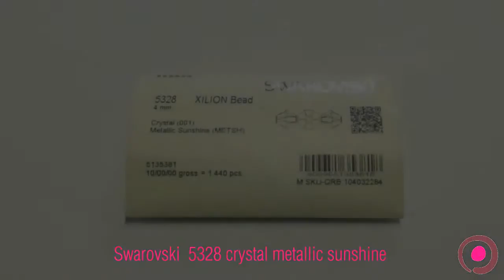Swarovski 5328 Crystal Metallic Sunshine - ArtBijoux